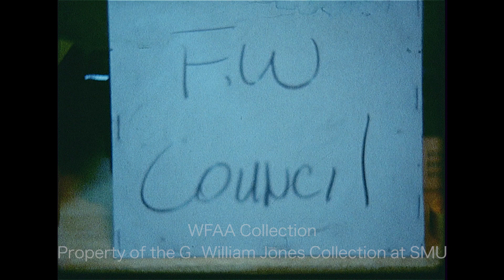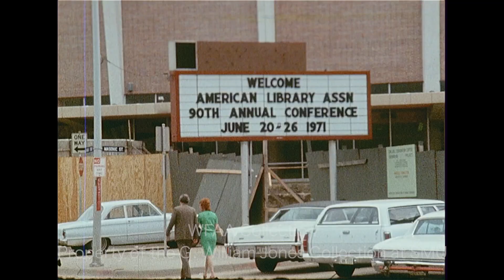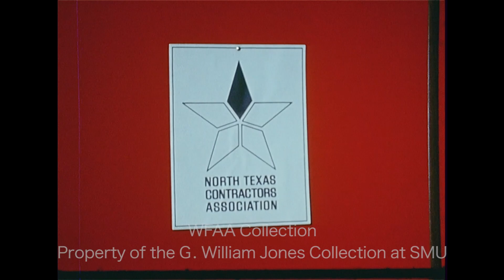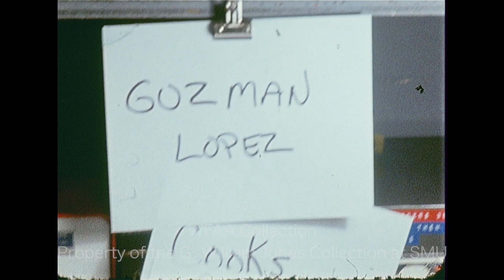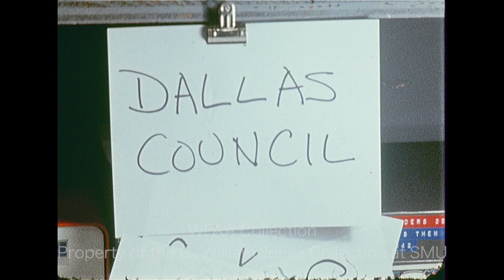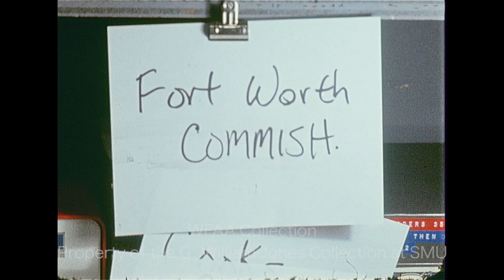WFAA - June 20 - 23, 1971 B Part 2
0:00, 5:53 - (June 21, 1971) Cement masons union Local 549 of Dallas and Local 920 of Fort Worth have reached a joint agreement with the North Texas Contractors Association (NTCA) on employee wages; in an interview, a man says this agreement is a great step forward and is beneficial to the construction work of the Dallas-Fort Worth Regional Airport; additional silent footage of a group of men sitting around a table at the NTCA offices signing paperwork.

0:33, 7:48 - Jury selection continues at the murder trial of Rene Guzman and Leonardo Ramos Lopez, both of whom are charged with killing 3 sheriff’s deputies in the Trinity River Massacre in Dallas; it is reported that because Lopez does not speak English, the proceedings are being translated for him through earphones; the report also describes the jury selection process and the heavy security measures in place during the trial, describing the logistics of how Guzman and Lopez are transferred to court each day; Jerry Taff reporting from outside the Bell County Courthouse in Belton.

1:09 - (June 21, 1971) Cousins Franklin D. Hayes and Robert Louis “Skip” McCook were killed when their vehicle went out of control and collided with a guardrail at the State Highway 121A and Loop 820 overpass in Hurst, causing the gas tank to rupture and explode; a third occupant of the car was thrown from the vehicle and survived; various shots of emergency personnel on the scene (Silent).

2:00 - A report on the Fort Worth City Council's upcoming decision on whether to include a new amendment to the city’s public accommodations ordinance; local activist James Gaskin wrote a letter to the council saying that some of the city's daycare centers do not allow African American children, barring them solely because of their race; in an interview, Orra Compton, executive director of the Community Relations Commission (CRC), discusses the city's efforts to desegregate area daycare centers and explains why this issue hasn't already been resolved by federal and local legislation (the Fort Worth City Council voted the following week to make it illegal to refuse to enroll children in a commercial daycare center or nursery on the basis of race); Jay Lewis reporting.

4:02, 6:38, 11:29 - (June 21, 1971) State Rep. Fred Agnich, the only Republican State House member from Dallas, speaks at a luncheon at the Fairmont Hotel in Dallas; various shots of the attendees, which includes a large cross-section of people from the Dallas political spectrum, including Oscar Mauzy, Earl Luna, Tom Crouch, and Joe Golman, as well as a shot of Agnich at the podium; during his speech, Agnich criticizes several people, including House Speaker Gus Mutscher and Gov. Preston Smith, while also obliquely referencing the possible indictment of both men in the Sharpstown Scandal; he describes the difficulty of the recent legislative session, saying that he was afraid that “an old-fashioned Irish donnybrook” would break out amongst bickering Democrats on the session’s final night.

4:41, 9:04 - (June 21, 1971) A meeting of the Dallas City Council is underway (Silent); in an interview, Councilman Jerry Gilmore talks about his role as head of a council committee working to get Amtrak passenger rail service routed through the city; Phil Reynolds reporting.

5:05 - Brief shot of an interview with John Plath Green, Dallas School Board president; Malcolm Landess reporting.

5:11 - The American Library Association’s (ALA) national convention continues at Memorial Auditorium in Dallas; various shots from inside and outside the convention and of attendees registering and visiting booths (Silent).

9:58 - (June 21, 1971) Frank G. Zarb, U.S. Asst. Secretary of Labor, is interviewed; Donna Witkowski reporting (Silent).

10:18 - A meeting of the Tarrant County Commissioners Court is underway (Silent).

11:02 - (June 21, 1971) Australian golfer Bruce Crampton, a Dallas resident, has been named as a general consultant to the new Camelot Country Club, currently under construction between Carrollton and Lewisville; in an interview seated next to another man, Crampton talks about the course.